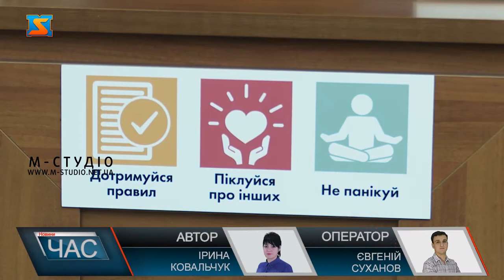Медичний брифінг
Про ситуацію з коронавірусом у Закарпатті говорили на брифінгу в облдержадмністрації  у п’ятницю 29 січня. Лікарі стурбовані ростом кількості хворих, особливо на Рахівщині. Там лікарні заповнені на 100%, хворих транспортують в інші медзаклади краю. Імовірна причина – святкування новорічно-різдвяних свят та розпал туристичного сезону. Не оминули актуальне питання і вакцинації від Ковіду, адже з лютого стартує кампанія в Україні.